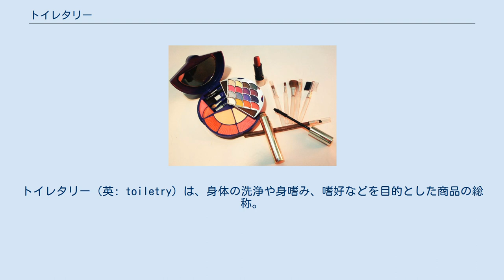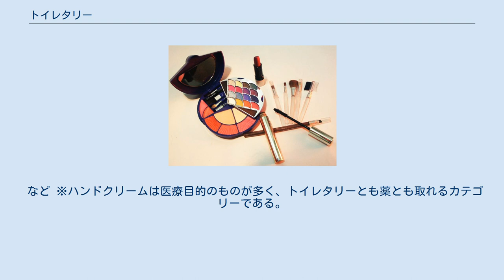トイレタリー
トイレタリー（英: toiletry）は、身体の洗浄や身嗜み、嗜好などを目的とした商品の総称。
パーソナルケア（英: personal care）用品とも呼ばれ、基本的に身嗜みのため、身体を手入れするためのものである。
 トイレタリーとは日用品の一ジャンルであり、広い意味では化学薬品、細分化すると化粧品や洗剤、医薬品（医薬部外品）などに含まれる。
だが、いずれに分類してもイメージなどに問題が生じることから、便宜上の分類カテゴリと見做してよい。
なお、日本語では適切な表現が見あたらないため、日常生活や業界でもトイレタリーという用語を用いることが多い。
英語でtoiletryとは化粧品のことであるため、和製英語となっている部分もある。
 業界でもトイレタリーの定義は曖昧で、文献によっては住居用や台所用、衣類用といった洗剤を含める場合もある。
しかし、トイレタリーとは本来、身嗜みのための商品であるので、ここでは洗剤は含めない（洗剤の項を参照）。
一般に洗剤・トイレタリー業界と一括りで呼ばれることがあるのは、トイレタリーを製造している業界は、洗剤を製造している企業の分野拡大が目立つためである。
 トイレタリーというとトイレのイメージが先行してしまうため、小売業界ではビューティーケアという言い方が一般的である。
 一般にトイレタリー用品には などが含まれ、基本的に身嗜みのため、身体を手入れするためのものである。
ハンドクリーム、リップクリーム、日焼け止めなどは医薬品や医薬部外品として含む場合もある。
女性化粧品も広義ではトイレタリーに含むが、一つのジャンルとして独立している場合が多い。
だが、男性化粧品はトイレタリーに含めることが多く、その際は独自のカテゴリを設ける場合もある。
 また女性用の生理用品も広告戦略や販売方法など商品の性質が類似していることからトイレタリーに含めることもある。
消臭剤、芳香剤も嗜好目的の商品であり、イメージと実用性が重視されるため、トイレタリーに数えられることが多く、これらは文献によって区々である。
 一方、イメージより用途、目的が重視され日用性が高いオーラルケア用品はトイレタリーより、日用品のカテゴリーで括られる。
 トイレタリー用品の購買層は押し並べて女性であり、取り分け若い10代から30代を対象としている。
よってイメージ戦略は極めて重要であり、テレビCMにおける広告活動は化粧品や生理用品と並んで盛んに行われ、取り分けテレビドラマや生活バラエティ番組、情報番組などのスポンサーとなることが多いが、ドラマやバラエティ番組の内容によっては提供クレジットを自粛するケースもある。
また、出演者も人気のあるアイドルや俳優が抜擢されることが多い。
 商品のデザインもイメージを象徴している。
色柄はペールピンクやリーフグリーン、ライムイエローなど淡色が目立ち、女性に対し、購買意欲をそそる意匠となっている。
取り分け、シャンプーなどは顕著に見られる。
だが、男性もシャンプーの利用率は女性と同じぐらい高いことを考えると、この極端なイメージ戦略を問題視する声もある。
事実、男性にとって一部商品は買いにくいという声も出ている。
そのため、両方を対象にした中性的なデザインを施した商品も登場しているが、圧倒的にその数は少ない。
 一方、ハンドソープ、ハンドクリームなど実用性を目的としたものは、デザインの偏向も少ない。
その一方で、明らかに購買層が限定される商品に関しては、その年齢層、性別の好みに合ったデザインが施される（リップクリーム、奥様化粧品、剃刀など）。
 トイレタリー用品は必ずしも生活必需品ではない。
あくまで身体をケア（手入れ）するための商品であり、嗜好性が強い。
依って必要性の有無は人それぞれである。
ハンドソープやボディソープ、洗顔フォームなどは石鹸に嗜好性を持たせたものであるので、全く使用しない者もいるだろう。
ハンドクリームやリップクリームなどは個人の体質によって必要性を問われる代物である。
 また、環境上、健康上の観点から全く不要だと唱える者もいる（後述）。
しかし、トイレタリー用品は前述したとおり、生活にアクセントを加えるための嗜好品でもある。
たとえば、トイレタリー用品には大抵、芳香成分が入っている。
これは実際、マスキング作用もあるだろうが、使用時に香りを楽しむのが目的であり、消費者に選択の楽しみを与える要素が大きい。
 トイレタリー・洗剤業界は様々な日用品業界の中でもとりわけ競争が過熱しているといわれている。
要...